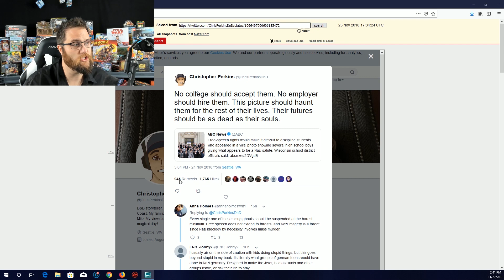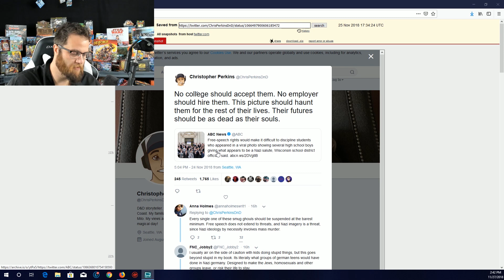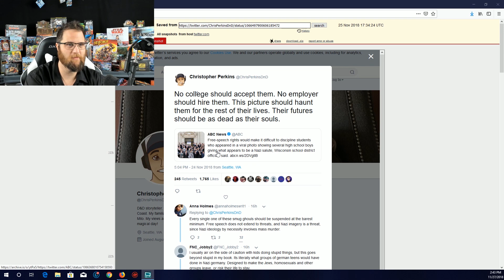WOTC Employee Tweets Insanity About Children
There is no shortage of insane people that seem to work in the gaming industry, especially at Wizards